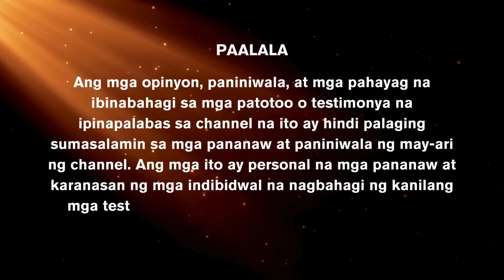4th HELL TESTIMONY - Mga Kapahayagan Ng Langit at Impiyerno Sa Pitong Kabataan Ng Colombia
Magkakasama bilang isang grupo, ang pitong kabataan ng Colombia ay isinama ni Hesukristo at ipinakita sa kanila ang Langit at Impiyerno.

Welcome to Divine Supernatural Stories where we share powerful and inspiring stories of individuals who have had encounters with the divine and the demonic. Our featured stories include accounts of near death experiences, supernatural encounters, and personal encounters with Jesus Christ, Satan, angels, and demons. These real-life experiences will leave you in awe and deepen your understanding of the spiritual realm. Join us as we explore the mysteries of faith and the afterlife, and discover how these encounters have changed the lives of the people who lived through them.

Sound Fx: Featuring Lara Sluyter from LARA’S HORROR SOUNDS